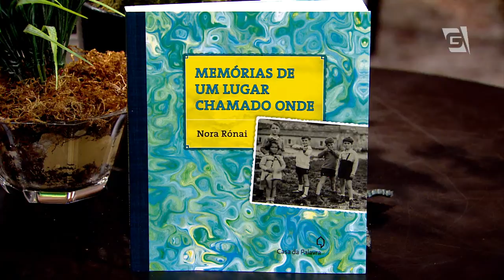Todo Seu - Entrevista: Nora Rónai (14/05/14)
Confira a entrevista com a arquiteta, escritora e nadadora Nora Rónai! Um belo exemplo de vida, alegria e superação!